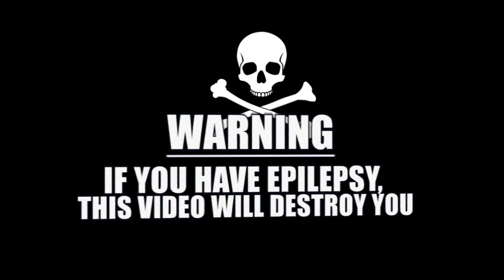6 Epic Breakdowns Part 8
**WARNING: CONTAINS STROBE LIKE FLASHES**

for daily doses of heavy music.

This is a collection of 6 meticulously picked breakdowns/grooves and is part 8 of this series.

1. Structures - At Las[t]
2. Circle of Contempt - C.O.C.
3. Betraying the Martyrs - Martyrs
4. Within the Ruins - Red Flagged
5. Volumes - Paid in Full
6. Vildhjarta - Dagger